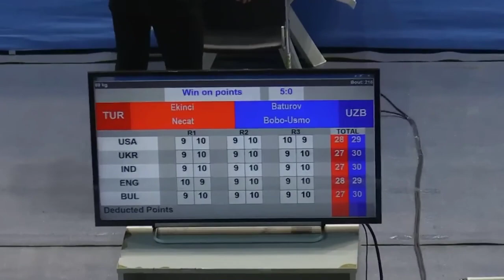NECAT EKINCI(TUR) - BOBO-USMO BATUROV(UZB) (69 KG)